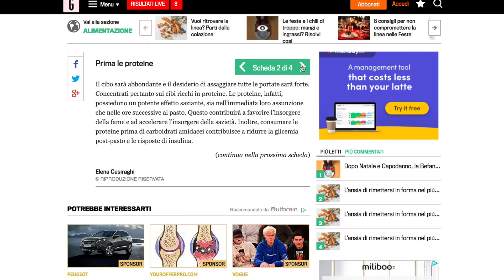SEO & Contenuti: 7 cose da non fare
Ci sono alcune pratiche sbagliate che vengono effettuate quando si creano contenuti. Non c'entrano niente con la SEO eppure a volte si trovano associate a questo mondo.

Qualcuna è spam, qualcuna viene dalla carta stampata.

Quali sono? No, non vi dico mica di guardare il video, queste cose le lasciamo agli altri. Ve le dico così le approfondiamo:

1. spezzare gli articoli in più pagine
2. lunghezza standard dei contenuti
3. ripetizione delle frasi con posizioni diverse
4. inserire in fondo le informazioni
5. interrompere l'utente nella lettura
6. andare a caccia di parole da infilare
7. non inserire link

Buona visione!

Il Nostro Corso SEO arriva a Roma
21 e 22 febbraio 2019